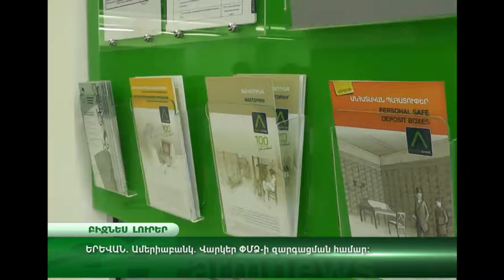ՓՄՁ վարկեր Ամերիաբանկի կողմից - Ameriabank SME loans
ARMNEWS հեռուստաալիքը հեռարձակել է Ամերիաբանկի  կողմից, մասնավորապես մասնաճյուղերի կողմից տրամադրվող ՓՄՁ վարկերի վերաբերյալ ռեպորտաժ: